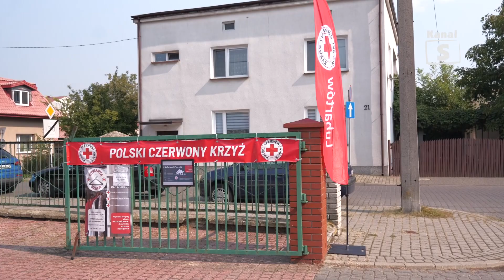Pomoc dla powodzian od lubartowskiego PCK | Telewizja Kanał S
Polski Czerwony Krzyż w odpowiedzi na tragiczną sytuację powodziową panującą na południu Polski zorganizował zbiórkę darów w celu wparcia poszkodowanych przez powodzie. W akcje włączył się także wydział PCK w Lubartowie.